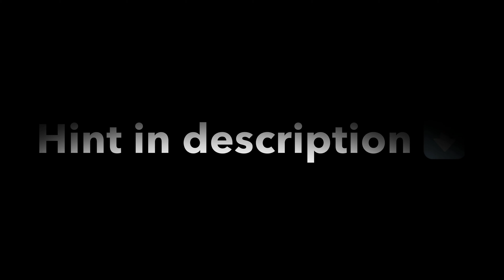✅ Buddy # 65 / S2 E30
Hint:
The tree by the picnic table contains a small Buddy in the base of the trunk. Enjoy the park and the water while you’re at it!

Difficulty: 🟩

Buddy Bio:
After working on a construction site with a jack hammer for a few months, not only did 65 shake up the ground, she also shook her brain like crazy! This is actually a good thing. Somehow the rattling and rumbling from the giant drill stimulated her mental abilities! She’s great at math, and has a knack for solving complex problems. Along with the permanent case of the shakes, she is truthfully ground-breaking!